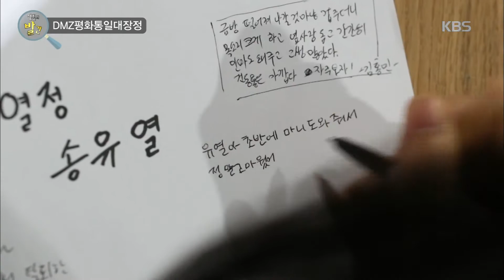생활의 발견 - 엄홍길 대장님과 함께 하는 DMZ평화통일대장정.20160901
엄홍길 대장님과 함께 하는 DMZ평화통일대장정